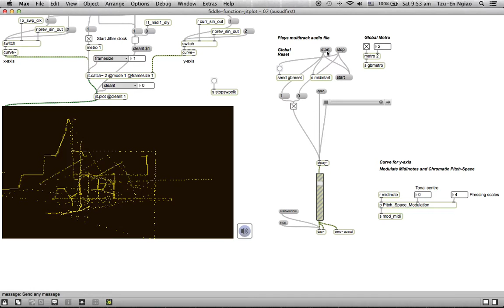Pitch Contour Aggregation to Lissajous Mesh (Chromatic) - "Au Sud du Sud" 1st Melodic Theme